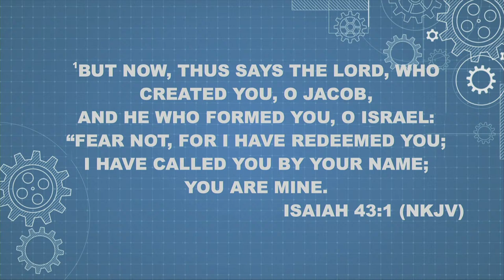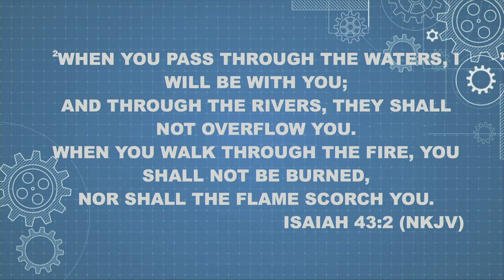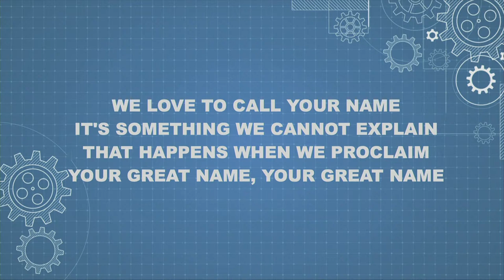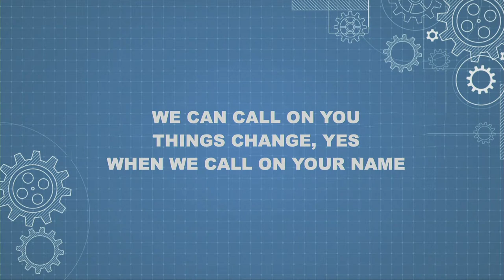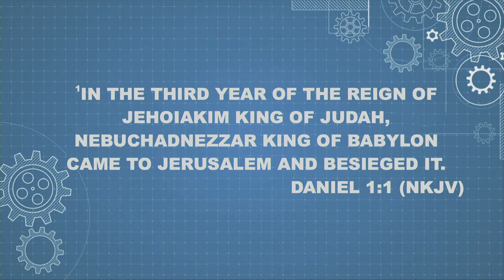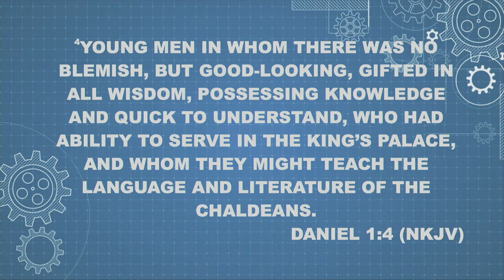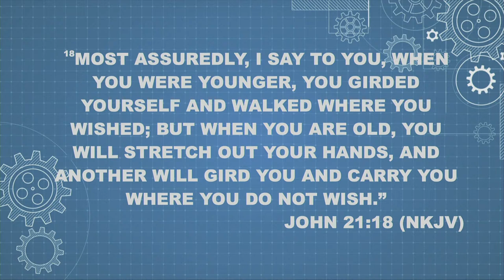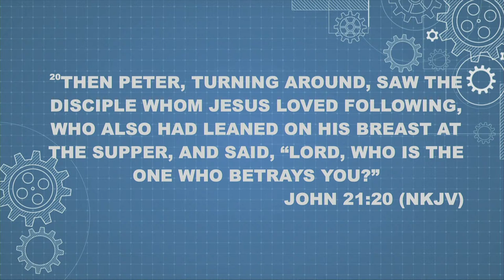"Alignment to Assignment" Part 2-Pastor Sean Johnson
Text WVICC to 73256